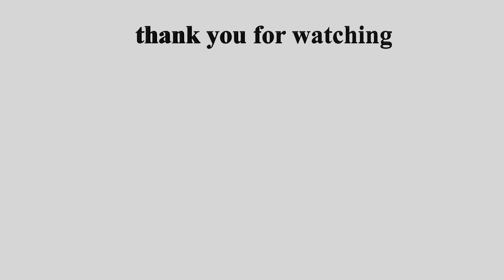Rating My Summer Outfits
welcome back

￼ first and foremost please excuse my horrible hair In this video! I decided to cut curtain bangs myself at home with KITCHEN SCISSORS!

Anyways, watch as I rate some of my PAST LOOKS from summer! ￼ I’m having so much fun experimenting with my style & can’t wait for share w￼hat looks I try next!

SHOP MY LOOKS:

FE NOEL TOP
(GIFTED BY DESIGNER)

FE NOEL SKIRT
(GIFTED BY DESIGNER)

PINK SCULPT KNIT TOP

BOTTOM EFFORTLESS PANTS

COACH PILLOW TABBY 16

WHITE SCULPT KNIT DRESS

BOTEGA VENETTA HEELS

BLACK SCULPT KNIT TOP

BLACK LINEN PANTS

YELLOW CROPPED JACKET

YELLOW CROPPED PANTS

CRISS CROSS ALGODE JEANS

CROPPED BUTTON DOWN SHIRT

3x 22 inches
1x 20 inch closure
Custom Wig